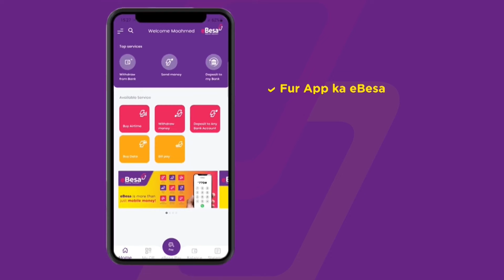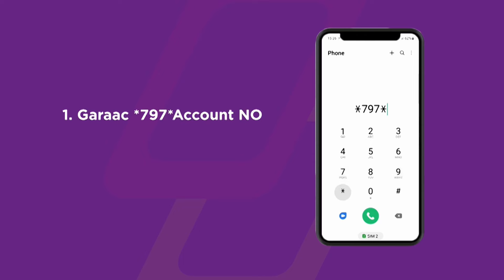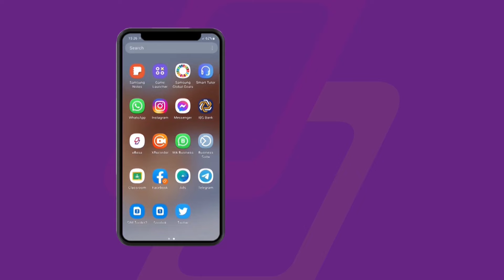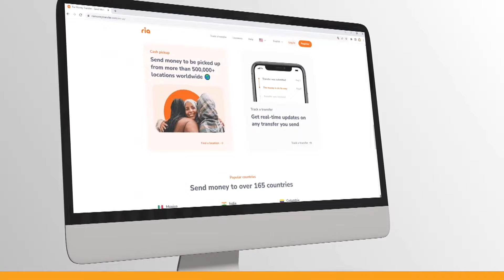XAMAR JAJAB VS GARBAHAAREEY